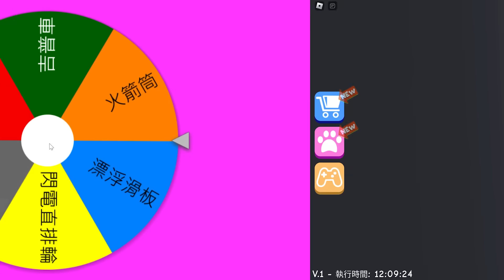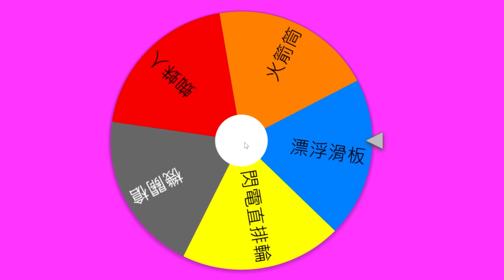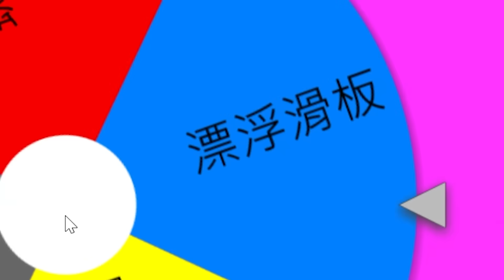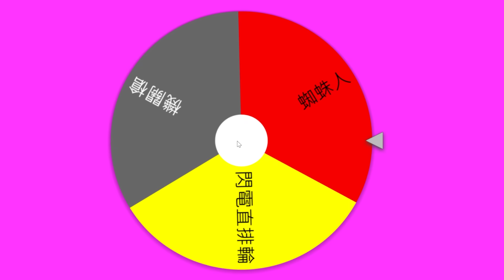我買了一堆課金道具！逃離女老師機器人的留校察看！結果！？【Roblox 機械方塊】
喜歡這個系列記得按個喜歡👍